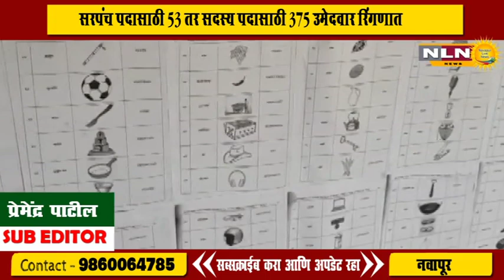नवापूर । सरपंच पदासाठी ५३ तर सदस्य पदासाठी ३७५ उमेदवार रिंगणात